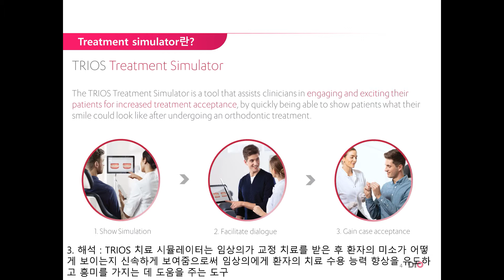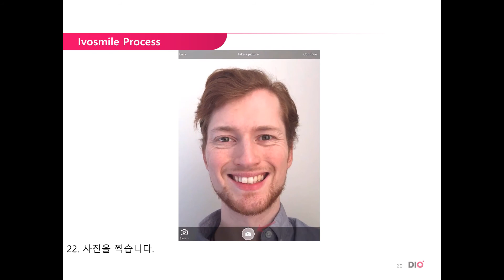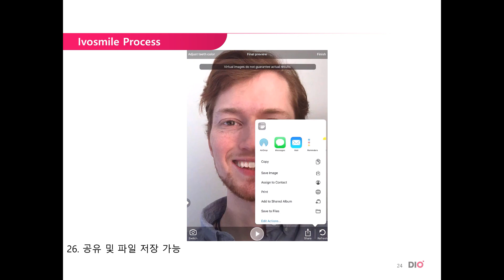DIO 3shape Treatment simulator